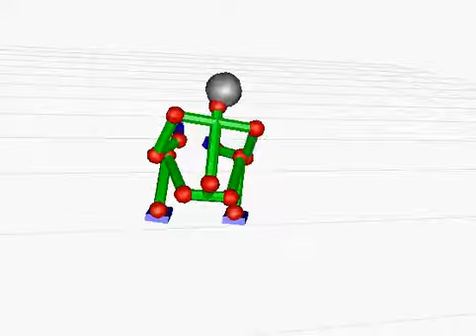20150105cap005 自転車空気入れ終了 自転車押す，止める，鍵かける